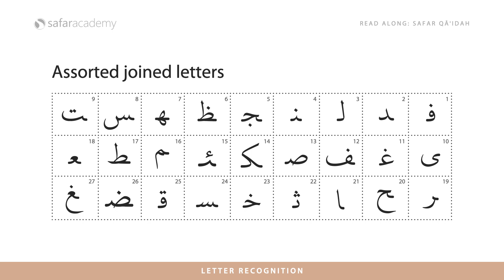📖 Level 2 - Assorted joined letters (Page 27) | Safar Complete Qaidah (Madinah Script)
Looking to improve your Quran recitation at home? Read Along with Safar Academy is here to support you with short demos from the Safar Learn to Read Series.

This unique series draws from numerous Quran learning books from around the world. It contains many innovative features based on over 20 years of collective experience gained by teaching students at Safar Academy weekend schools.

*FREE Resources*

* Safar Publications *

Credits:

Reciter - Qari Zaid Tarapuri
Narrator - Qari Gulfraz Khan